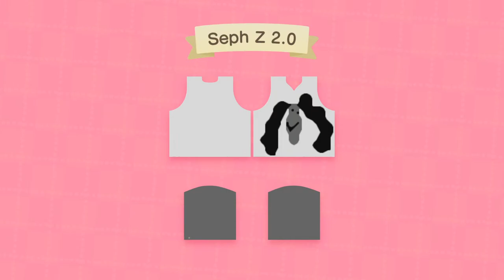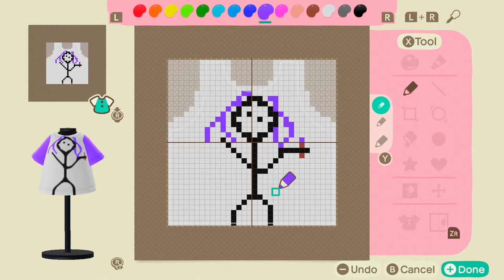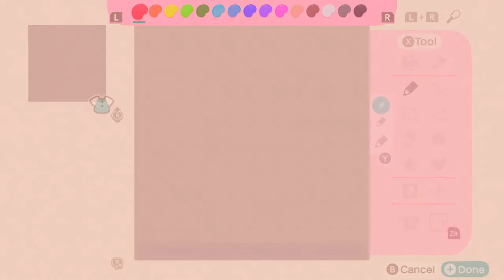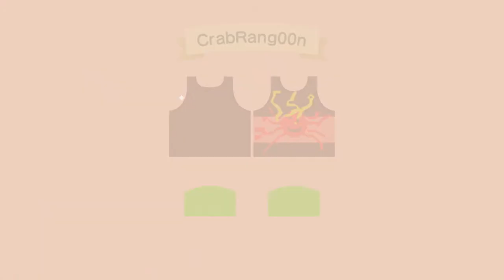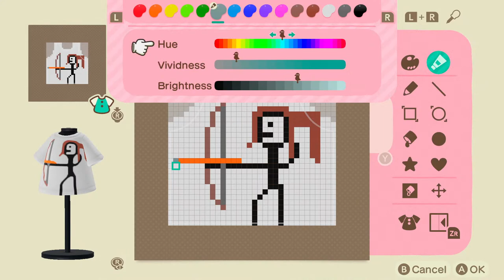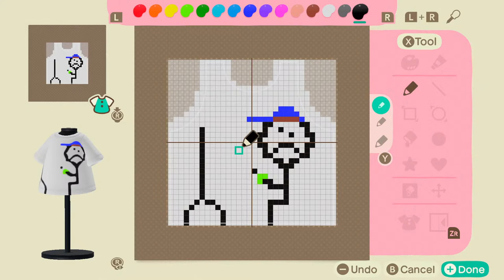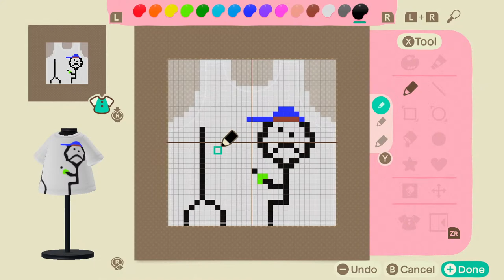Why YOUR Dream Island ISN'T SAFE - Ukraine Fundraiser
Your Dream Island isn't SAFE if you make the mistake of inviting ME!

💖 Donating $25 USD or more to the attached fundraiser while this stream is live will result in me drawing you a very awful shirt design in Animal Crossing (1 per person). PLEASE NOTE: You need to allow your username to show up alongside your donation! Otherwise I can't dedicate a design to you... Also, it's possible that I run out of design slots! So bear that in mind. Thank you for showing your support for the people of Ukraine!

⏱Chapters:
0:00 Touring Viewer Dream Islands
3:44 Faraway Tour
26:45 1st Batch of Shirts
51:33 Starfall Tour
1:06:50 2nd Batch of Shirts
1:23:37 Cascara Tour
1:48:05 3rd Batch of Shirts
2:09:52 greenCity Tour
2:25:22 Bella Nova Tour
2:44:35 4th Batch of Shirts
2:55:10 bloom Tour
3:11:41 5th Batch of Shirts
3:43:05 Touring MY Island

☁Visit Cat Butte:
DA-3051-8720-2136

☁Visit Maw Hollow:
COMING SOON

🎨My Creator ID:
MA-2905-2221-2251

📃Livestream Rules:
1. Be kind and respectful
2. Don't troll/spam
3. Don't discuss personal info
4. Don't discuss political/hot-button issues
5. Keep the chat family-friendly

💡Creator Codes used around Cat Butte:
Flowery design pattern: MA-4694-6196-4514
Small stone patterns under lamps: MA-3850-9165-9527
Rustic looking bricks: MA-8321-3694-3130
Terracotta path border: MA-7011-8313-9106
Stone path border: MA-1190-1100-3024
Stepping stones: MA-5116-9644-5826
Coffee menu and stall: MA-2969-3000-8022
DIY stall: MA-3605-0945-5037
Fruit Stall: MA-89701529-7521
Fruit sacks and "Wanted" sign: MA-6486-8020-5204
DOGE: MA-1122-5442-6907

💡Creator Codes used around Maw Hollow:
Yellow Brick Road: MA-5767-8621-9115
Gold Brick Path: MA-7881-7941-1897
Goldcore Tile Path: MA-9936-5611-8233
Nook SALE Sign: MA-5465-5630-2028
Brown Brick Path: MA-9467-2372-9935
Rocky Gold Stone Path: MA-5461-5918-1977
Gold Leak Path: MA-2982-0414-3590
Various Tile and Stone Paths: MA-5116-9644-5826
Wipe Ur Paws Mat: MA-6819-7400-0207
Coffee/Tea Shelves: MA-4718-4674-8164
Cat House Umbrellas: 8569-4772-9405